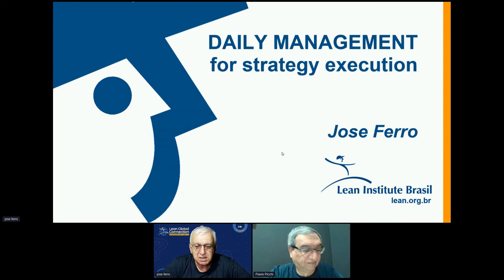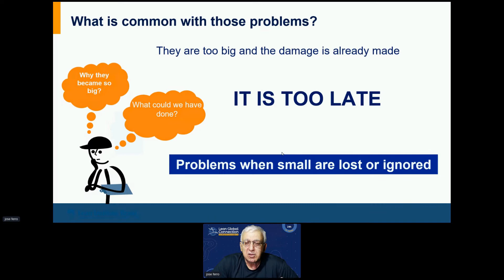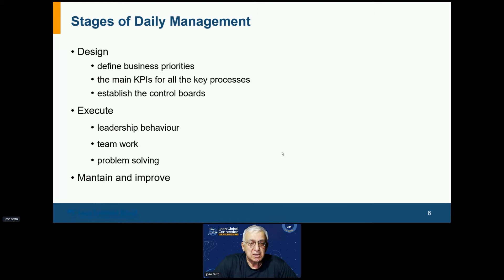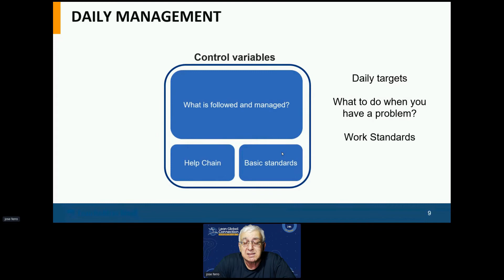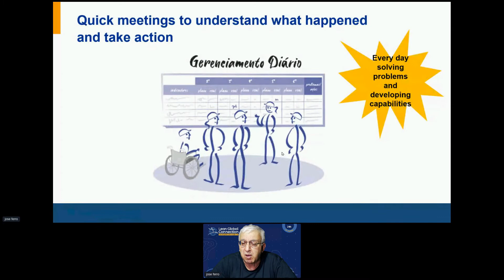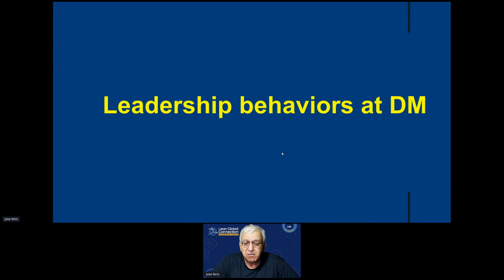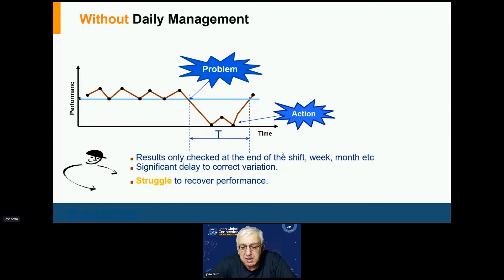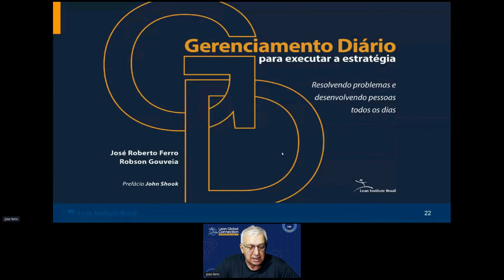Daily Management for Strategy Execution